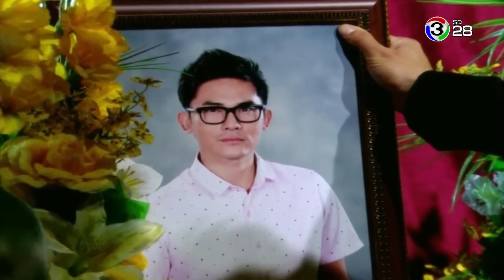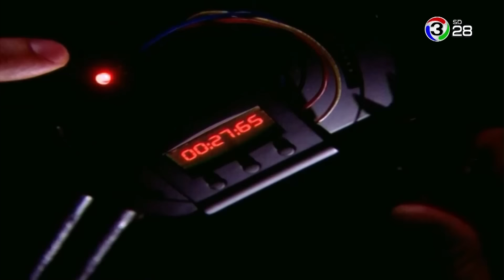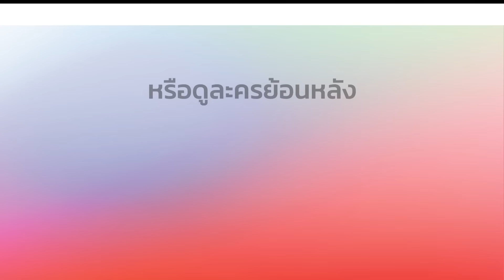ภูผาแพรไหม PhuphaPraemai EP.14 | 01-10-61 | Ch3Thailand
นำแสดงโดย : ปอ ทฤษฎี, แต้ว ณฐพร, เป๊ก เปรมณัช, จอย รินลณี, แจ๊บ เพ็ญเพชร, บี๋ สวิช, โจอี้ อรวิภา, บอย พิษณุ, ปุ๋ย เธียยะเกศ,

ตั้น พิเชษฐ์ไชย, กิ๊ก มยุริญ, แอ๊ว อำภา, และนักแสดงมากฝีมือคับคั่ง
บทประพันธ์โดย : โสภี พรรณราย
บทโทรทัศน์โดย : ปัณณภัทร / ชาติญา
กำกับการแสดงโดย : ชูศักดิ์ สุธีรธรรม
ผลิตโดย : บริษัท ฮูแอนด์ฮู จำกัด
ควบคุมการผลิตโดย : วรายุฑ มิลินทจินดา